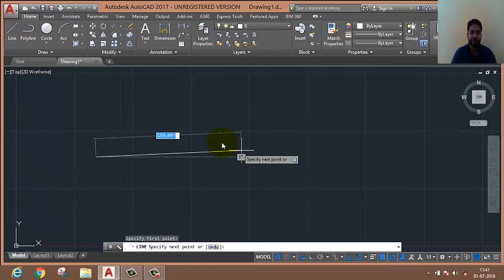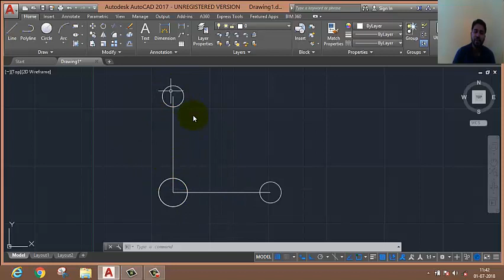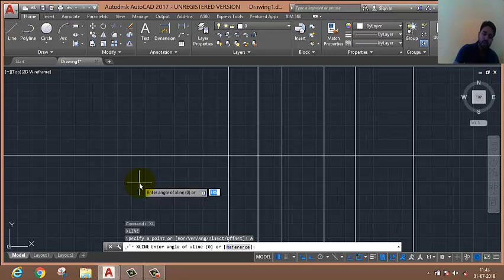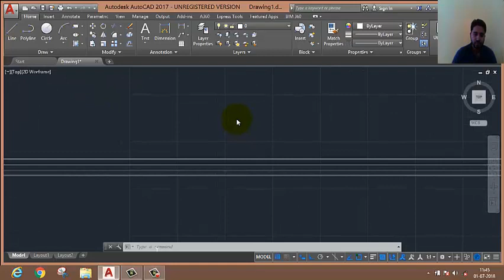How to Use Rotate and Construction line Command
Best AutoCAD Tutorial...AutoCAD chamfer 3d,
autocad fillet rectangle,
AutoCAD fillet not working,
chamfer in AutoCAD,
fillet in AutoCAD,
how to use chamfer in AutoCAD 2015,
AutoCAD fillet radius,
fillet AutoCAD definition,